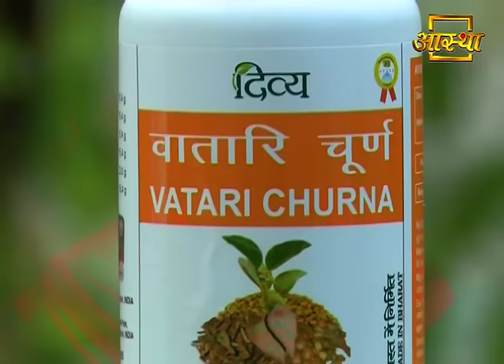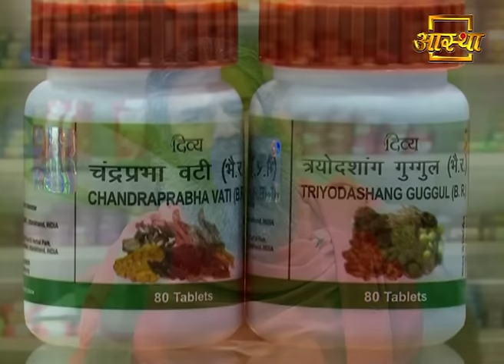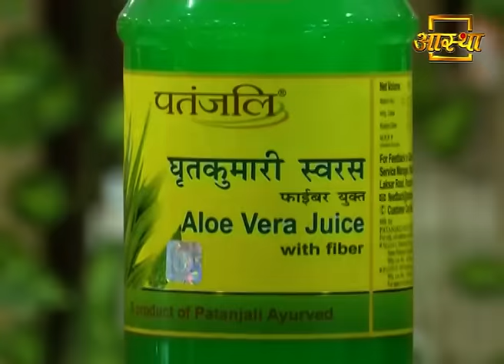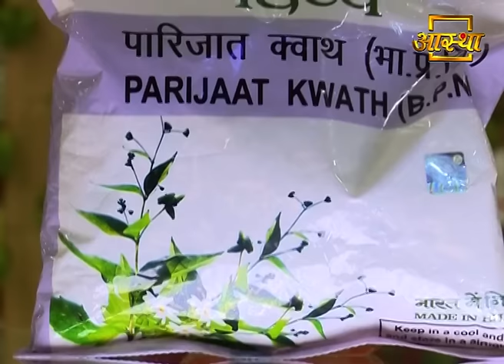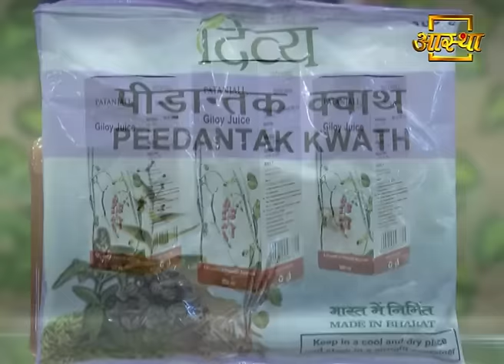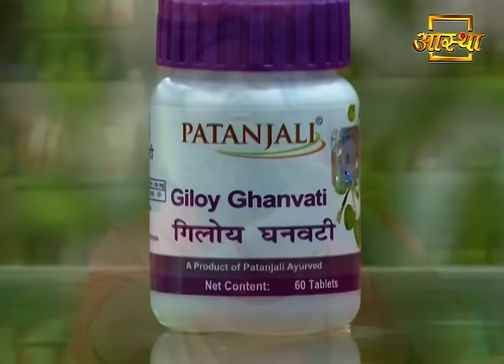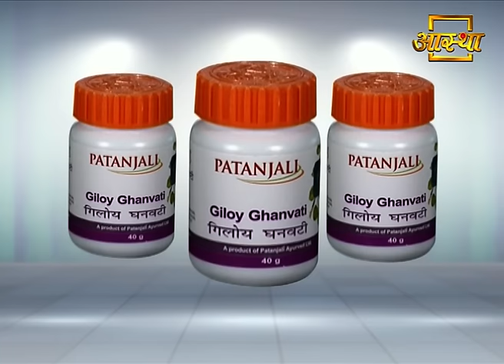गठिया होने का कारण, लक्षण और इलाज | Swami Ramdev